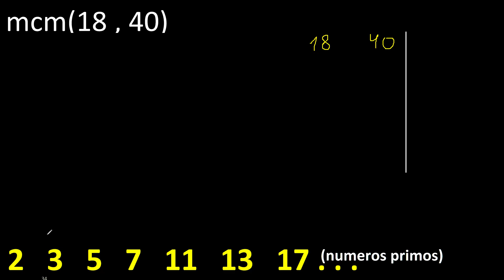mcm 18 y 40 , minimo comun multiplo , mcm(18 , 40)= como se halla , ejemplos